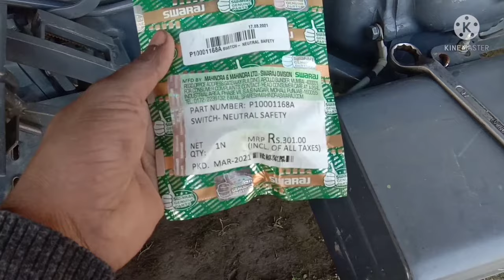Swaraj 834xm starting problems ko Kese shotout kre